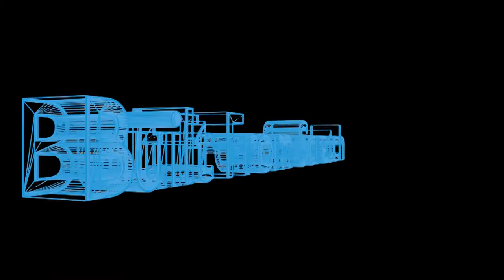Intro to Built From Scratch. How to start a business from the ground up.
How to start a business with very little money and a few months of time.

Hi, my name's Dave and I'm starting a business. I imagine I'll be learning a lot, making a lot of mistakes, and hopefully doing some good things too.

However this works out, one thing is definite. I'm going to document every single thing I do in the form of YouTube videos and a podcast.

So watch or listen along. It should be a good story.